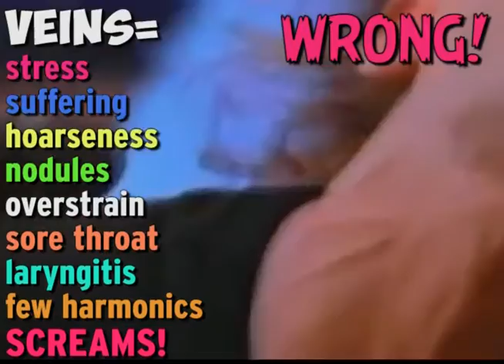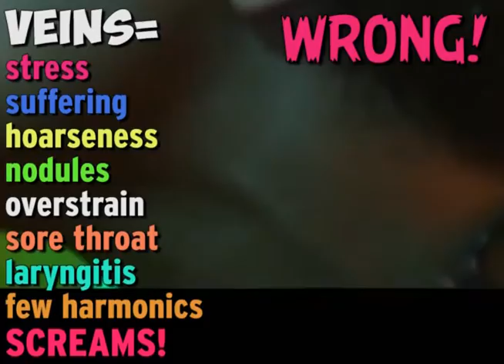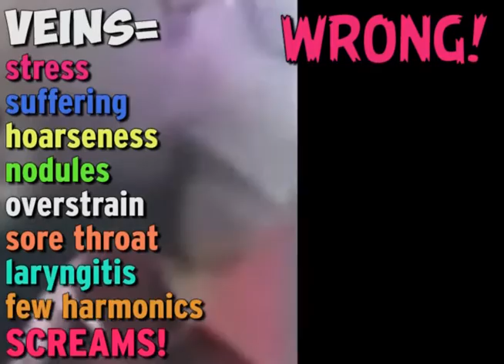AMAZING RELEASING Eb5 FULL OF VEINS AND STRESS